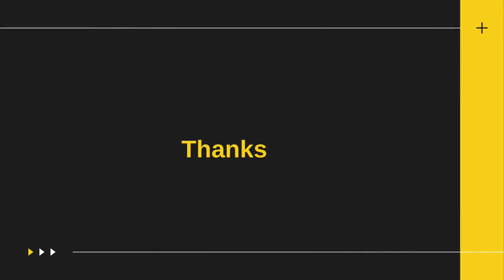Women Rights: Who Deserves, What and Who Decides? Part 2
Prof. Asha Mukherjee